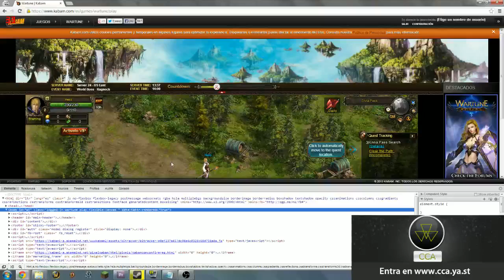Wartune - ¿El peor MMO de la historia? - MMO Gratis #006